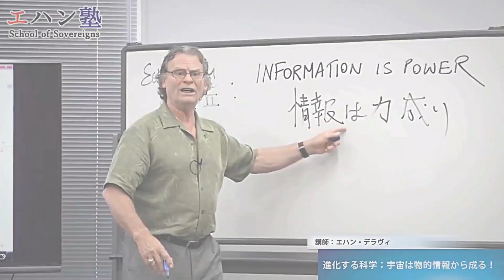新エハン塾のニュース予告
脳と意識、科学と心、超古代からの文明背景、先端インタービュー「リアル・ローヴァ」、アーシングと健康、海外生活リポート、独立個人、ドキュメンタリー映画、冒険、エコロジー、環境問題、気象変動、電気的宇宙論、リモート・ヴューイング、哲学、神秘主義についての講義